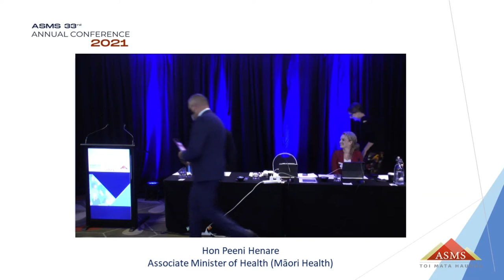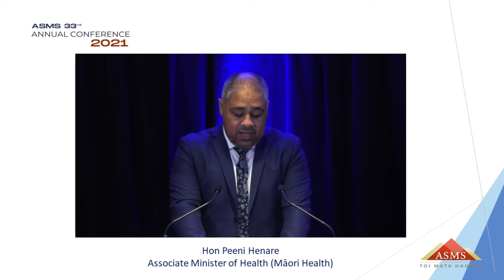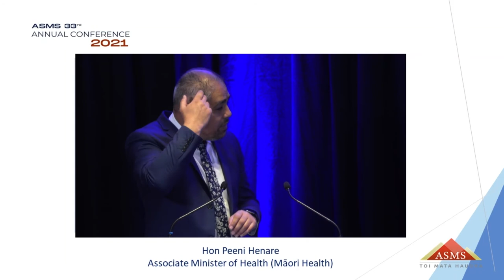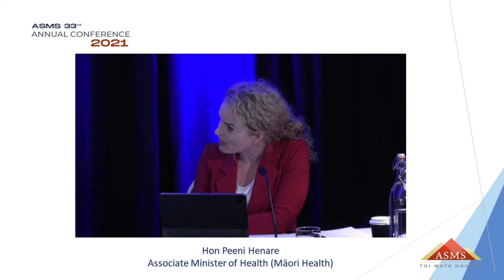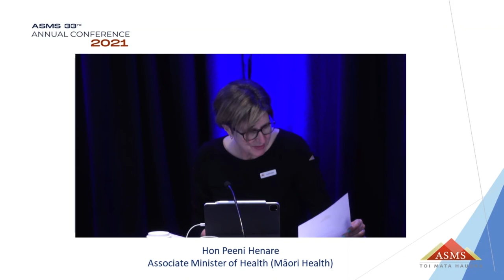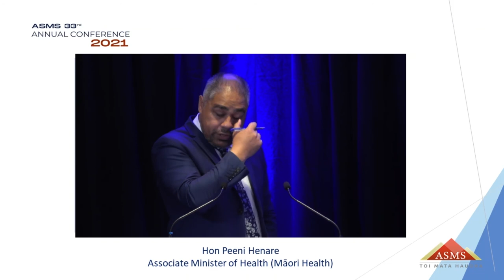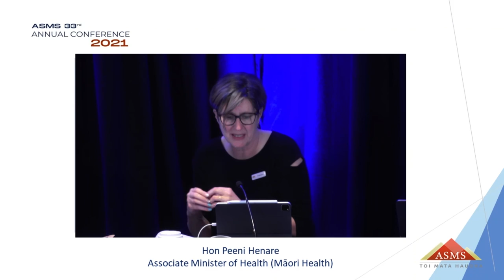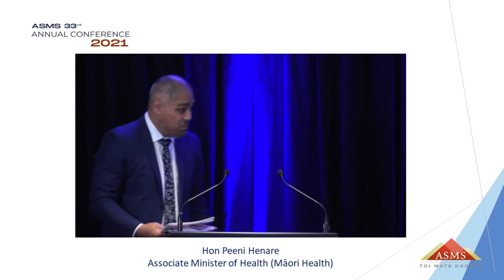ASMS Conference 2021 - Hon Peeni Henare, Associate Minister of Health (including Q&A)